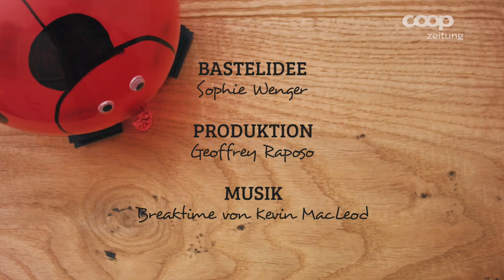Bastelidee fürs Wochenende - Der Marienkäfer